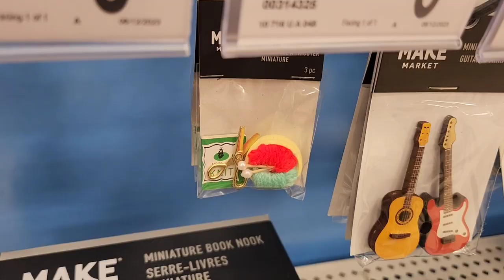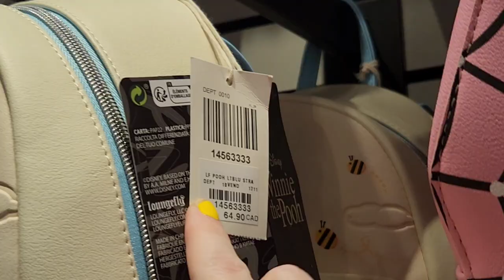Completing the Exterior of my Mouse House 🐁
I finished the exterior of the mouse house this week and gave it a tudor cottage inspired makeover. Hope you enjoy!

My Children's Book - Molly and the Rain Cloud

Amazon Dollhouse with Furniture

Coconut Fiber Mat